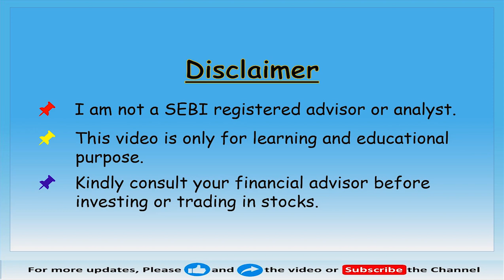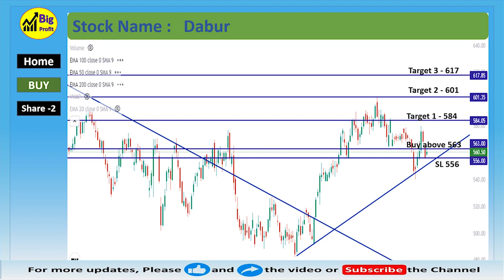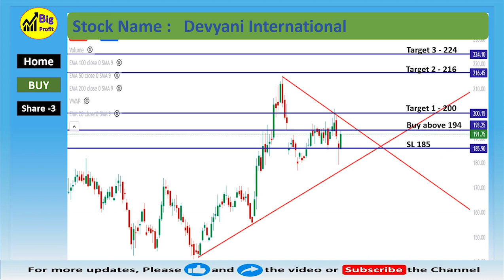beststocks I swingtrade I Top Best Swing Trading Stocks I Breakout Stocks I 28 Sep 2022